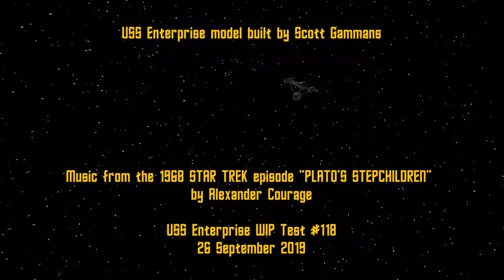USS Enterprise WIP Test #118 September 26, 2019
Finalized the "Christmas lights" effect for the warp nacelle domes. Added some ductwork and detailing behind the inboard grilles on the warp nacelle pylons. Now it's onto the rest of the warp pylons, a final "space weatherization", finish the hangar deck, and I'm done!